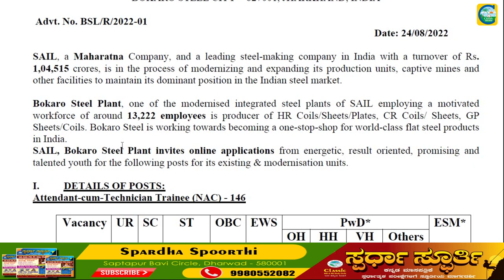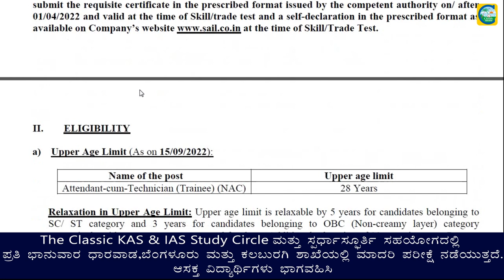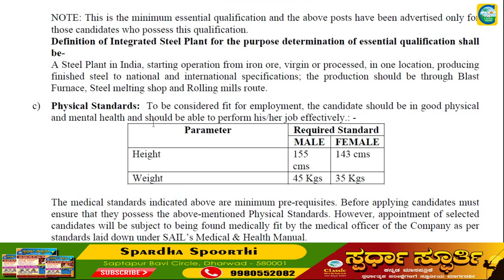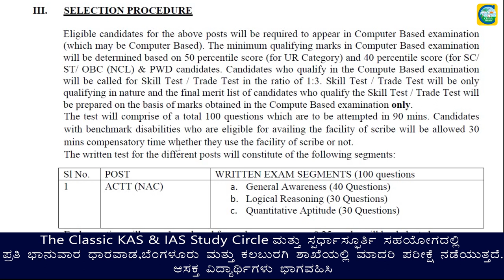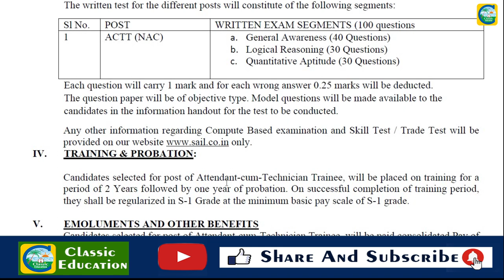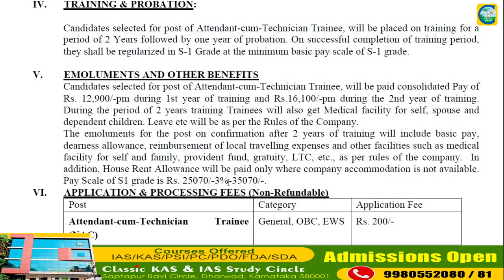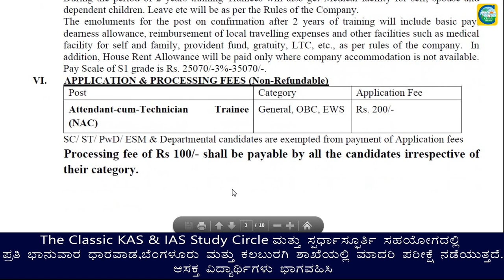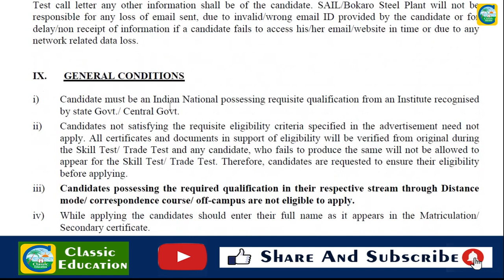STEEL AUTHORITY OF INDIAದಲ್ಲಿ ನೇಮಕಾತಿ||ಉದ್ಯೋಗ ವಾರ್ತೆ||Classic Education